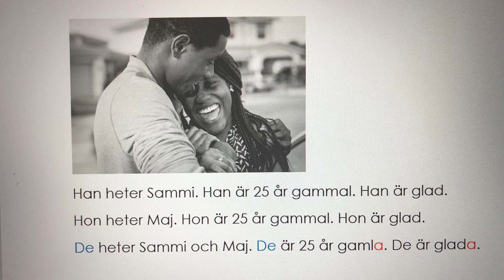Sammi och Maj- tema känslor sfi